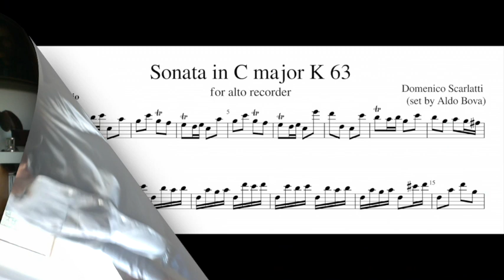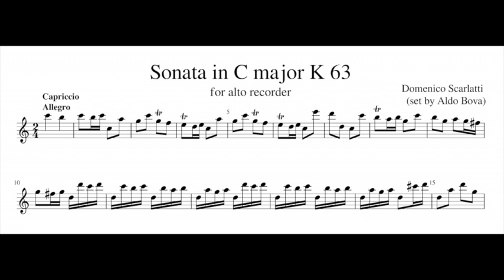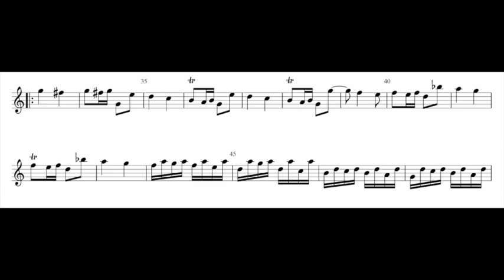D. Scarlatti, Sonata K 63, set for alto recorder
set and performed by Aldo Bova, alto recorder A=415
you can find it here:
as paperback